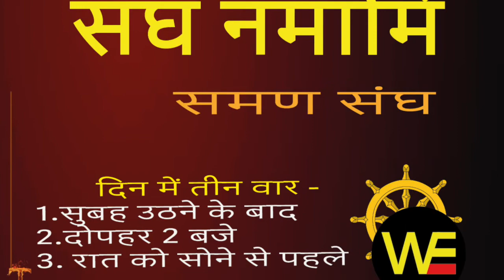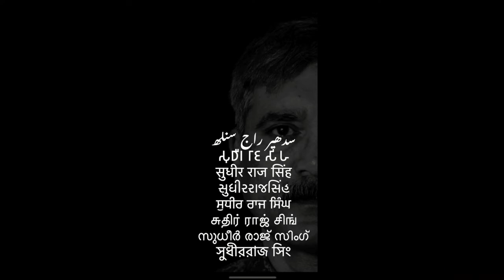आओ तर्क करो समण संघ से हर दिन रोज़ रात 8 बजे से सुभ सन्निवार happy Saturday /Sudhir Raj Singh/Pali